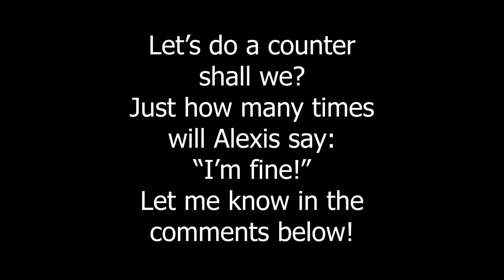Try Not To Get Bias Wrecked #7 *FINAL* (RM sexy moments)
The time has FINALLY come to finish off this series... and I'm kinda sad it's finished. I've honestly had SO much fun doing these videos and I hope you guys have enjoyed this too!

I hope you're all staying happy and healthy!